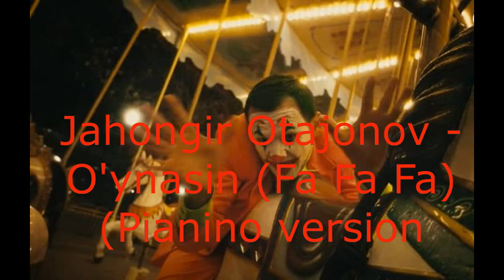Jahongir Otajonov - O'ynasin (Fa Fa Fa) Pianino version Minus org